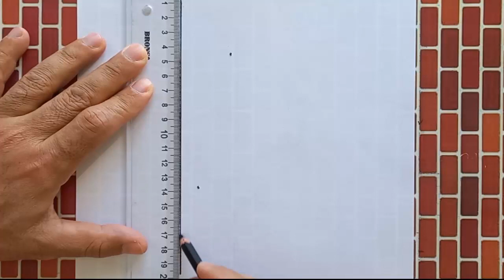Easy anime Drawing Naruto || how to draw Boruto Uzumaki half face easy step by step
In this art drawing tutorial i will show you Easy anime sketch || how to draw Boruto Uzumaki half face easy step by step || Drawing Naruto.
anime drawing
how to anime naruto drawing